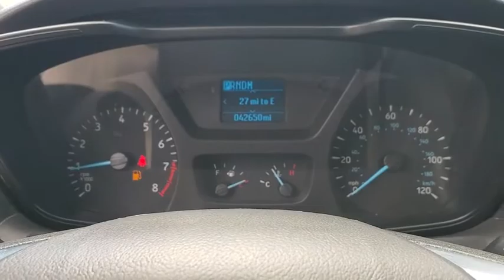2017 Ford Transit Van C426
Used 2017 Ford Transit Van  available in Peoria, Arizona at Peoria Ford Fleet.

9130 W. Bell Rd